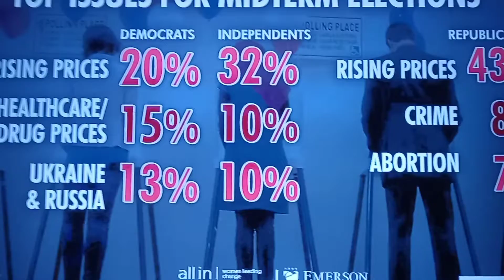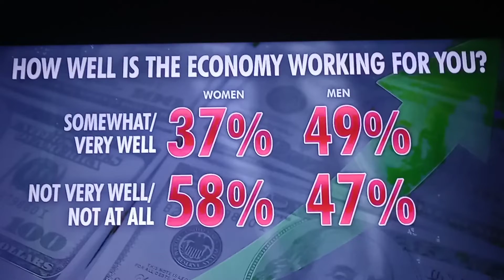76% OF AMERICAN VOTERS SAY ECONOMY IS GETTING WORSE, WOMEN SAY ECONOMY IS NOT WORKING WELL FOR THEM!